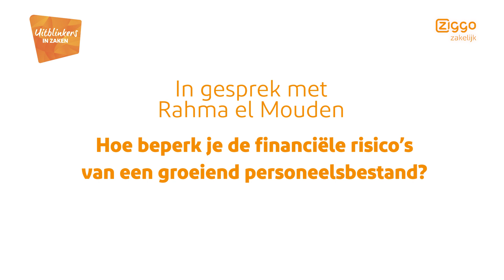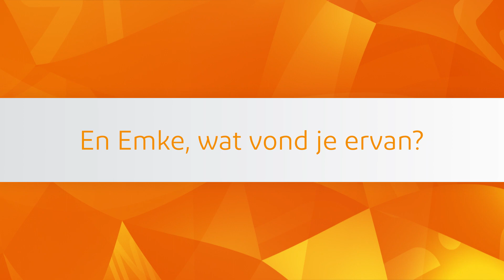Hoe beperk je de financiële risico’s van groei? - MAS helpt ondernemers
Emke Snoep is eigenaar van Smartab, een reparatiewinkel voor smartphones en tablets. Binnen vijf jaar heeft hij al 8 personeelsleden, maar de groei blijft doorzetten. Dat neemt ook financiële uitdagingen met zich mee. Hoe kan hij risico’s beperken?